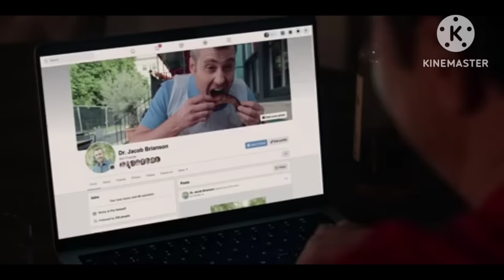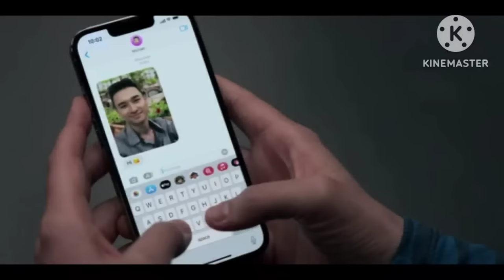Ted Lasso Season 3 Episode 3 Zava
Ted Lasso and team discuss game plan for the tournament and involves pass all goals, penalties and corners to Zava.

TJ

Credit:
Ted Lasso
Apple TV+
The Walt Disney Company
Warner Bros Studios
Jason Sudeikis
Hannah Waddingham
Juno Temple
Jeremy Swift
Brett Goldstein
Anthony Head

For Latest Videos & More Visit...